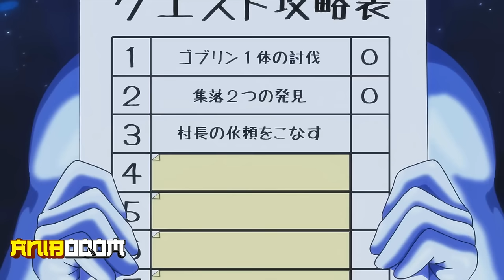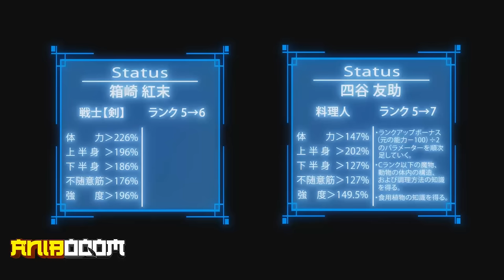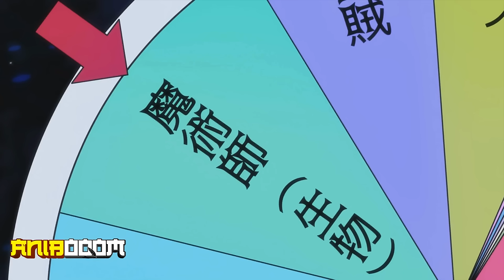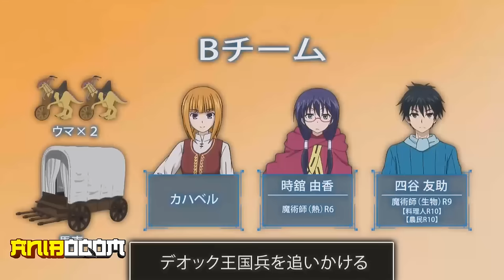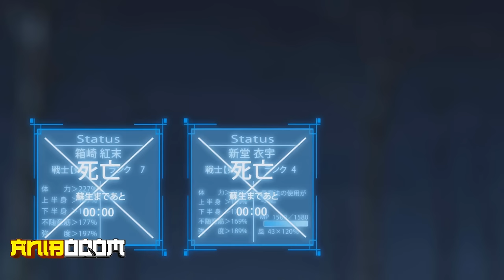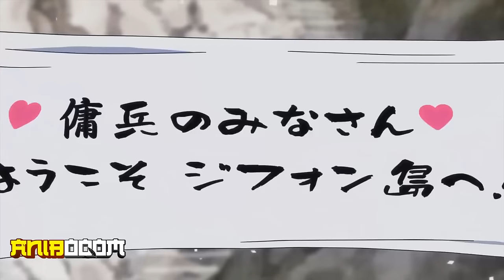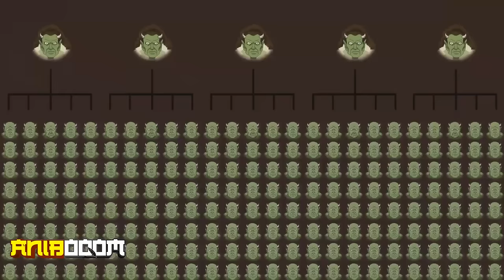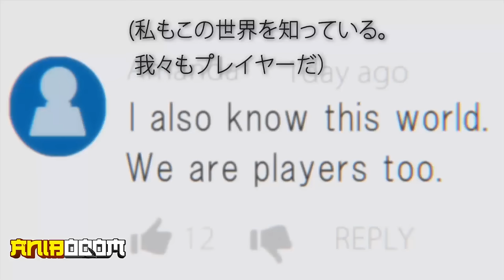The Weakest Boy Becomes A Hero With Million Lives & Becomes Stronger Every Time He is Revived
Boy Hides his Powers Even After Mastering The Strongest Fighting Technique
Once upon a time, wicked demons cast their terrible shadows upon the world.
These creatures, armed with terrifying magical powers, hunted humans relentlessly.

Tousuke Rokudou is a first-year attending Aomori High, a school full of delinquents.